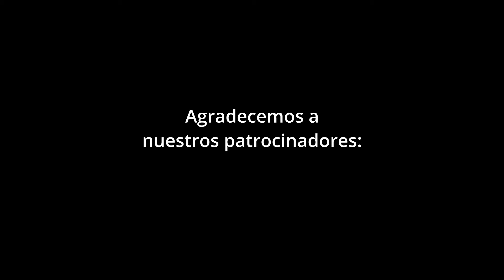¿Qué tan inteligente eres a nivel emocional? | Mamás en sintonía | Podcast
En este podcast hablaremos de las incompetencias emocionales, cómo romper paradigmas, resignificar los problemas y principios para la salud emocional.

Invitado: Armando Castro